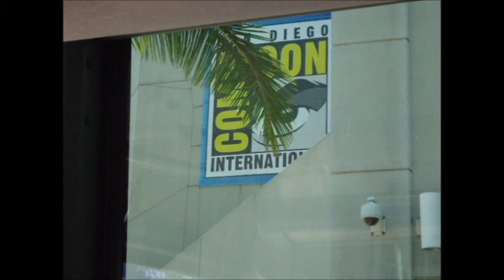SDCC 2013 Adventure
Everything that happened at the con that wasn't pony related. ;D If you wanna see the pony related content, click the link in the vid.